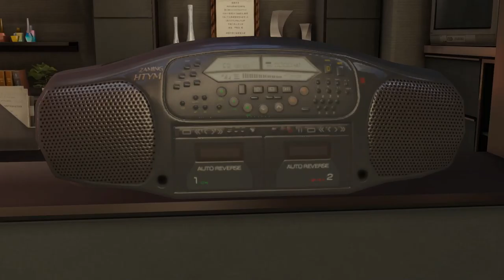Yakuza 0 [28] Real Estate & Postcards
A devilish combination.